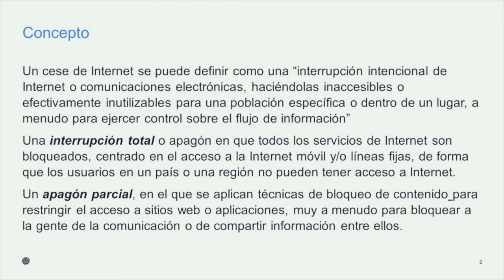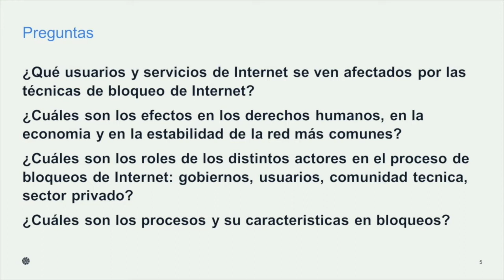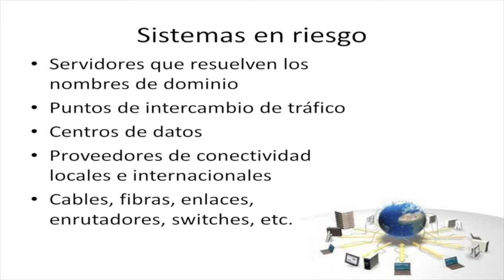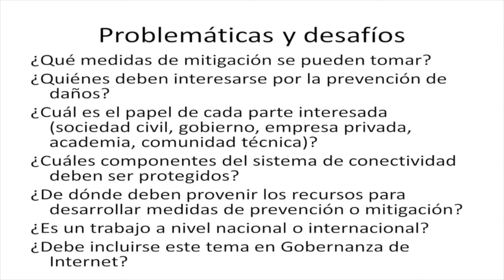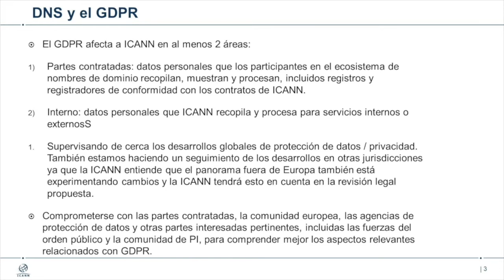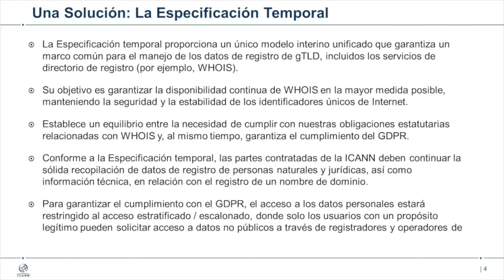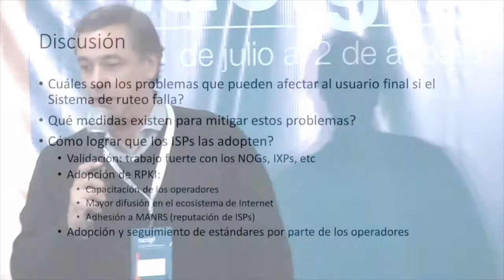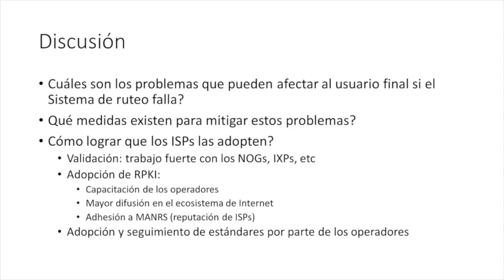LACIGF11 - Sesión 7